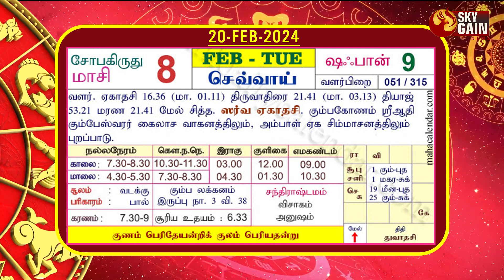ரிஷபம் ராசி பலன் 20.02.2024 | Daily Rasipalan | ஜோதிடர் பொற்க்கோவில் சரவணன் | Sky Gain News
இன்றைய ராசி பலன் 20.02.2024 | Daily Rasipalan | ஜோதிடர் பொற்க்கோவில் சரவணன் | Sky Gain News